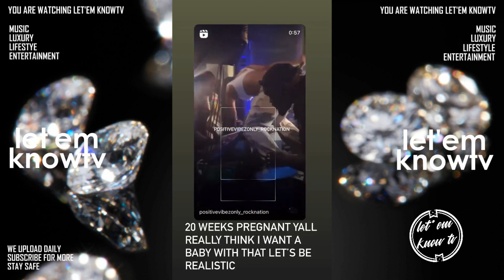Chrisean Almost Set Blueface's House On Fire As She Was Burning & Destroying Some Of His Things👀